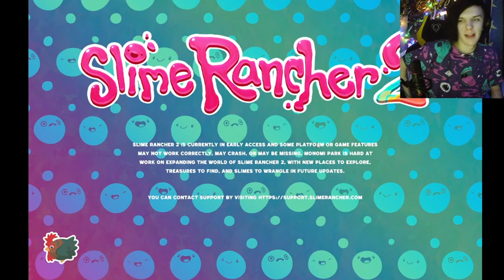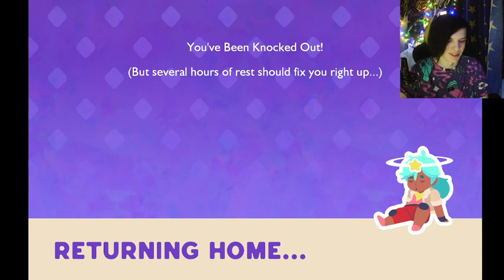TA GRA JEST PRZE UWU! | SLIME RANCHER 2 #01!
Jest to SLIME RANCHER 2!